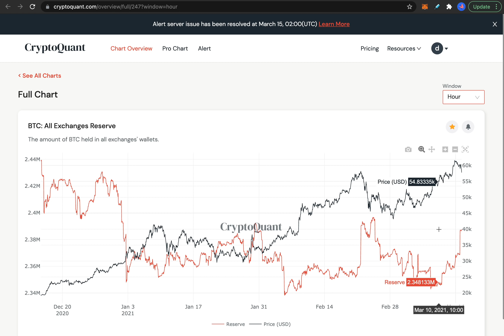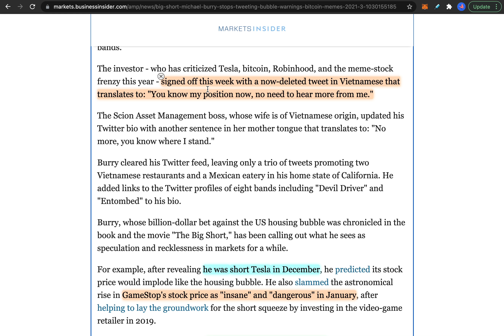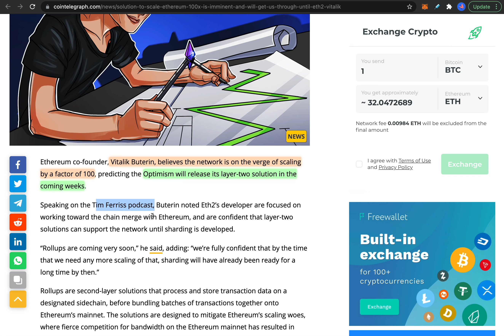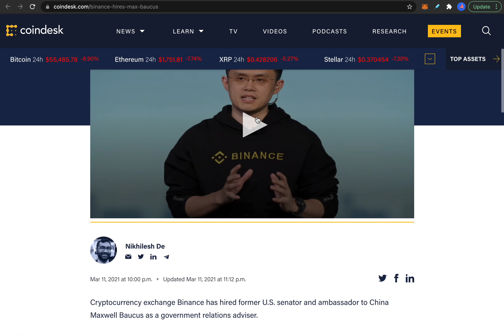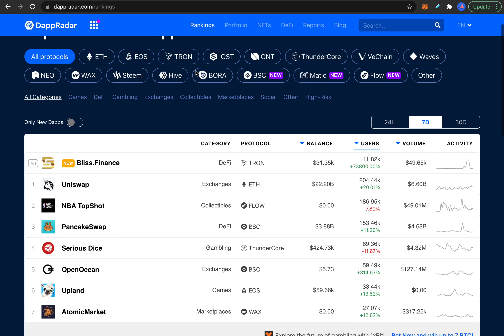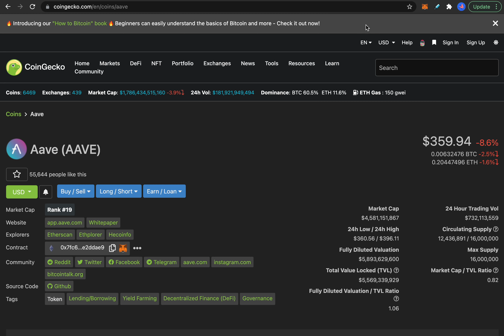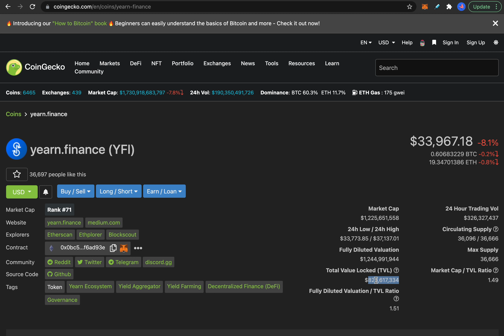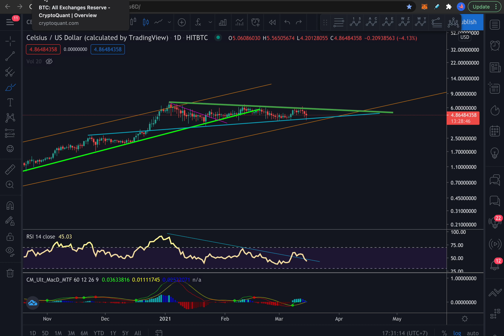Vitalik Promised 100x ETH Scaling, Michael Burry Gave Final Warning - This Week In Crypto (W10)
Crypto markets are in a tough-to-analyze state and I think that's why crypto market is not looking strong. It's hard to pinpoint what is going to be hot next, so I am transferring some funds into stablecoins, Bitcoin and "undervalued" crypto projects.

00:00 Intro & Bitcoin Analysis
03:25 India & crypto news
05:44 Michael Burry & tweeting
07:23 Micro economic analysis
09:38 Ethereum to scale 100X
12:44 ETH miners plot 51% collusion
14:11 Bitcoin Cash & sidechain with EVM & Web3
15:01 CZ & Binance update
17:16 Binance Smart Chain speculation
18:06 Defi performance on Ethereum
19:32 Defi analysis
22:26 Defi protocol comparison
26:19 Autofarm vs YFI
28:08 Coins I am bullish on
34:50 Conclusion

💰Earn interest on your cryptos with Celsius Network and get $30 in BTC when you deposit $200 or more in crypto as your first deposit and hold it for 30 days (must use link):

⚡️ Get $75 on cryptocom with code "denome" (must type manually):
- $25 when you order a metal debit card and stake minimum of 5000 CRO
- $50 when you stake 5000 CRO or more on the exchange

BTC: 1DtjrwJysNT81bmrkrJNYBpEUQgPHPaj1v
ETH / ERC20 tokens: 0xE1D7D8D7F35d7Cf0a45B5829627e1fF321CeFFDe
TRX / TRC20 tokens: TAXE3k1hpWew8nMsJrzJdBX5Lvy4V5vo5K